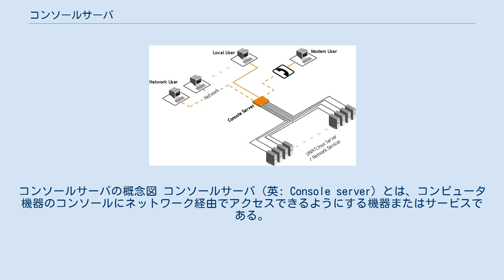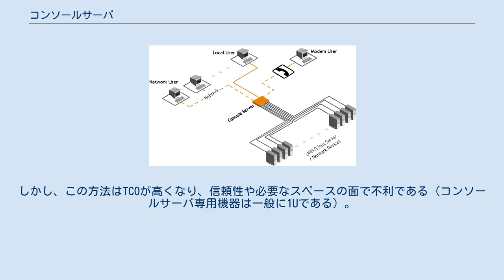コンソールサーバ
コンソールサーバの概念図 コンソールサーバ（英: Console server）とは、コンピュータ機器のコンソールにネットワーク経由でアクセスできるようにする機器またはサービスである。
 最も典型的なコンソールサーバは、いくつかのシリアルポートを持ち、そこから各種機器（サーバ、ルーター、スイッチなど）のシリアルポートに接続する。
そのように接続された機器のコンソールへのアクセスは、コンソールサーバに対してモデム経由でシリアル通信で接続するか、ネットワーク経由でTelnetやSSHのような端末エミュレータソフトウェアを使って接続する。
これにより、遠隔のユーザーが各種機器のコンソールを操作できるようになる。
 コンソールサーバ専用機器はいくつかの業者から様々な構成のものが販売されている。
シリアルポート数は1から32以上まで各種存在し、内蔵されたソフトウェアの機能も様々である。
 普通のコンピュータをコンソールサーバとして利用することも多い。
その場合シリアルポートが多数必要であり、マルチポートの拡張カードを使用することが多い。
また、オペレーティングシステムは余分な機能を省いたUnix系やLinuxが使われることが多い。
性能もあまり要求されないため、使わなくなったコンピュータを利用することもでき、低コストで実現できる。
しかも、専用機器と違って内蔵ソフトウェアも自由に設定変更できるという利点がある。
それは例えば、各種セキュリティプロトコルや暗号方式を設定でき、コンソールをより安全に使えるようにするということも含んでいる。
しかし、この方法はTCOが高くなり、信頼性や必要なスペースの面で不利である（コンソールサーバ専用機器は一般に1Uである）。